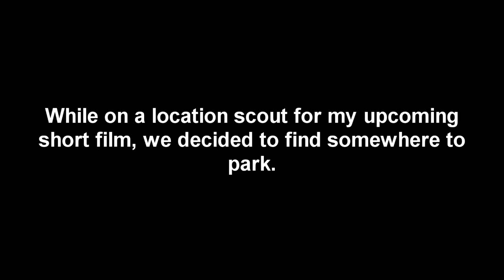not a side road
it wasn't.